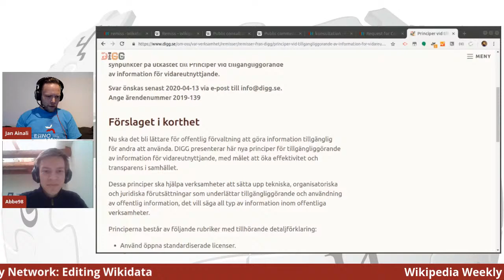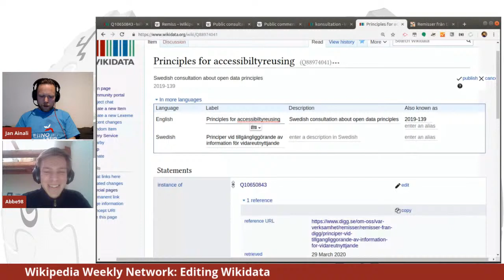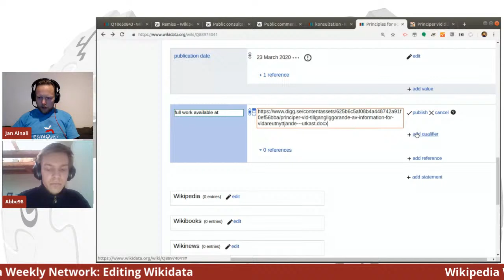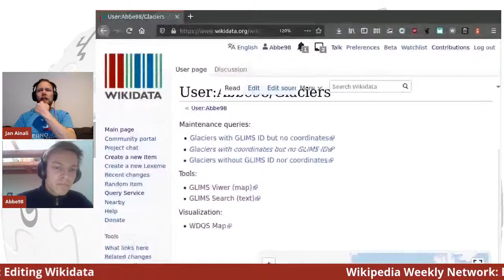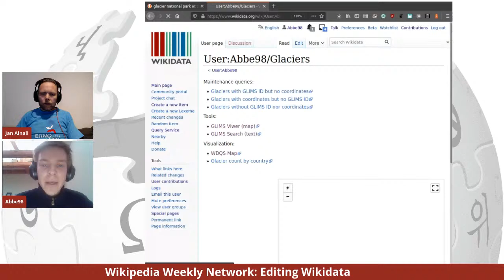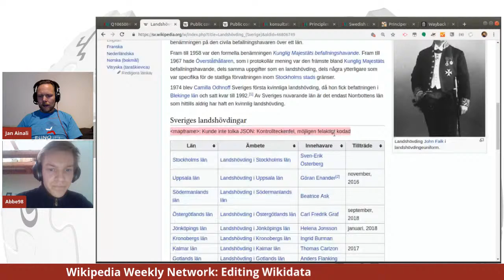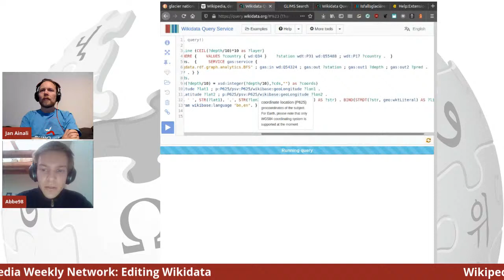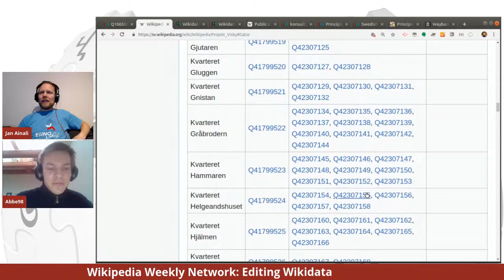LIVE Editing Wikidata #1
A session of some live Wikidata editing. User:Ainali and User:Abbe98 talks and edits.